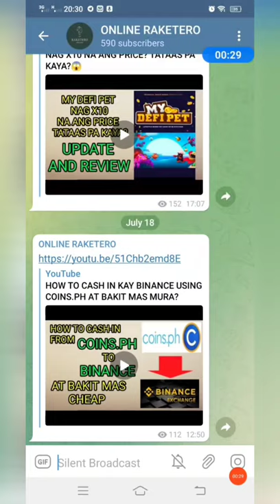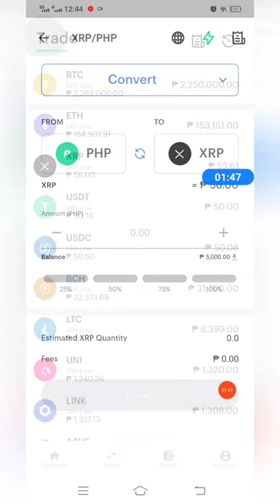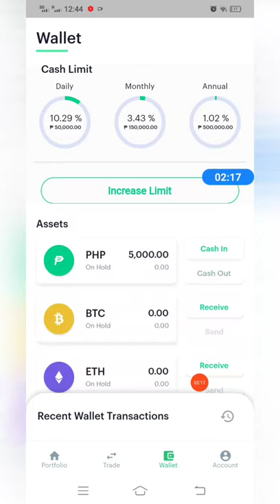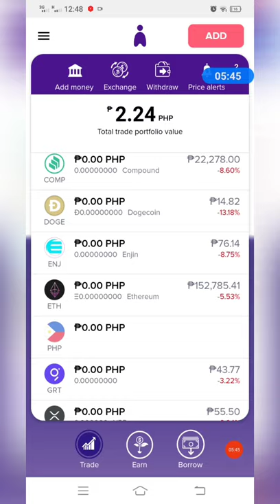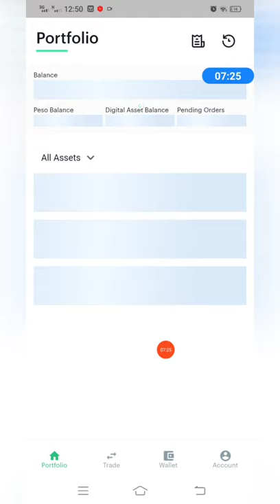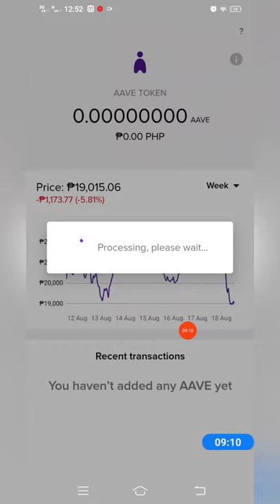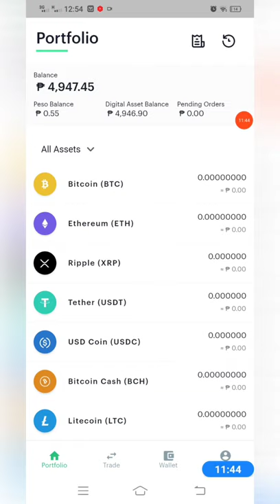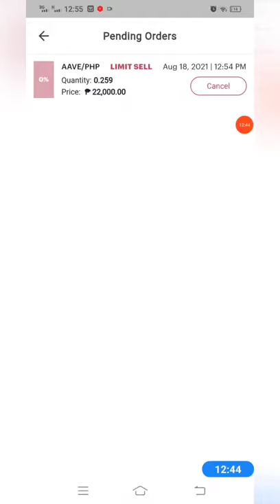PDAX CRYPTO TRADING | STEP BY STEP GUIDE FOR BIGGENERS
How To register Pdax